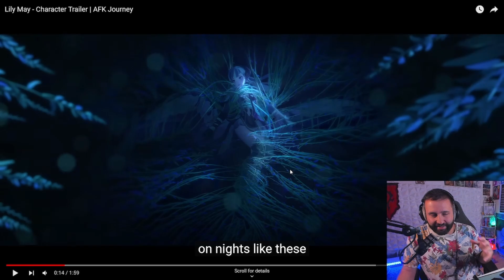AFK JOURNEY LILY MAY CHARACTER TRAILER | ShawnSetGO REACTS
For more AFK Journey content please consider liking and subscribing. updated info on Lily May "Aves 11" soon to come! from what we know, Lily May is controlled by Illucia by dark magic when we find her.